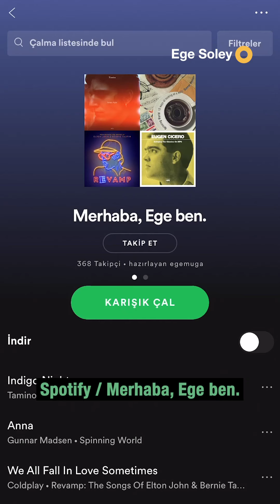Ege Soley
Now Chat’te bu hafta Ege Soley var! İşte konu başlıklarımızdan bazıları…✨
🔸Bize kitabınız ‘Sakin’den bahseder misiniz?
'Sakin herkes için başucu kitabı oldu. Herkes diyor ki: ‘Bir kere okuyorum, ondan sonra kaldırmıyorum, başucuma koydum. Arada bir açıyorum bir iki satır okuyorum, iyi hissediyorum ve aslında hepimizin birbirine benzediğini anlıyorum.’’

🔸Slow Public’in hikayesi nedir?
''Slow Public sadece Türk kadınlarının ürettiği markaların olduğu, yavaş tasarımı destekleyen, el üretimi ve sadece teker teker üretilen markaların ve ürünlerin olduğu bir mağaza. Bugün bulduğunuz bir ürünü yarın bulamayabilirsiniz. Çünkü bizde üreticiler ne isterlerse onu üretiyorlar. ''
🔸İstanbul’daki gizli yerleriniz nereler?
''Nişantaşı Delicatessen, Giritli Restoran, Beyazıt Kütüphanesi…''
Devamı videomuzda… Takipte kalın✌🏻HillsideNow